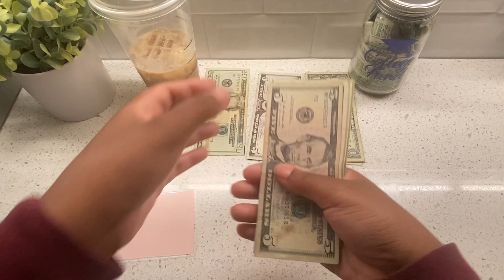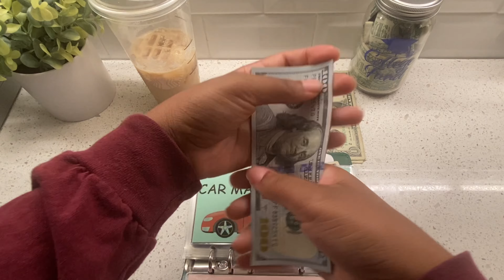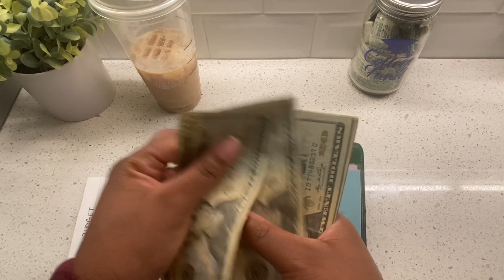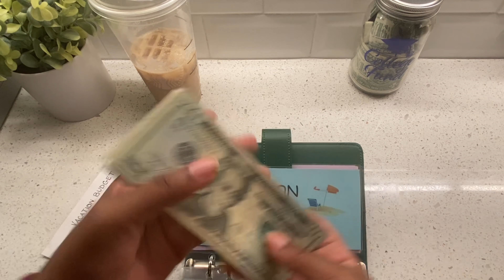LIFE UPDATE CASH STUFFING | Student loan debt update | $11,618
Hi!

I just realized I paid an extra $10 but the bank can take it! This loan has to go (lol). Welcome back to another weekly debt check in. A lot of updates and jumbled thoughts - but I'm excited!

I appreciate your support during my journey

0:00 - Intro
1:11 - Life update
8:57 - Cash stuffing